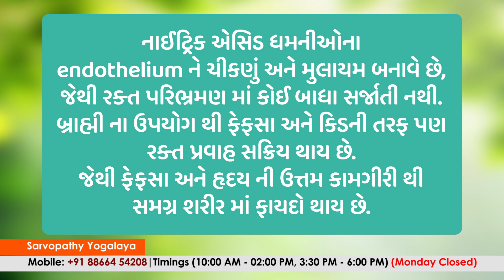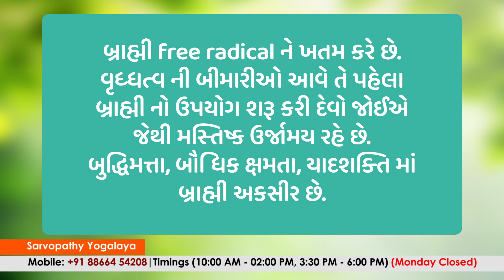ફેફસા, કિડની અને હૃદય ની ઉત્તમ કામગીરી | બુદ્ધિમત્તા, યાદશક્તિ માં અકસીર | Harish Vaidya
10 થી 15 મિલી બ્રાહ્મી નો પંચાંગ નો રસ સવાર સાંજ મધ અથવા પાણી સાથે પીવું અથવા 5 થી 10 ગ્રામ ચૂર્ણ પાણી સાથે પી શકો છો. બ્રાહ્મી નો સ્વરસ પણ આપ લઈ શકો છો.

નાઈટ્રિક એસિડ ધમનીઓના endothelium ને ચીકણું અને મુલાયમ બનાવે છે, જેથી રક્ત પરિભ્રમણ માં કોઈ બાધા સર્જાતી નથી. બ્રાહ્મી ના ઉપયોગ થી ફેફસા અને કિડની તરફ પણ રક્ત પ્રવાહ સક્રિય થાય છે. જેથી ફેફસા અને હૃદય ની ઉત્તમ કામગીરી થી સમગ્ર શરીર માં ફાયદો થાય છે.
સ્ટ્રોક અને અલ્ઝાઇમર ના રોગ માં બ્રાહ્મી ના ઉપયોગ થી નાઈટ્રિક એસિડ નું શ્રેષ્ઠતમ કાર્ય જોવા મળે છે. અને બ્રાહ્મી માં અત્યંત સક્રિય antioxidants પણ મોટા પ્રમાણ માં હોય છે જે Immune System ને શક્તિશાળી બનાવે છે.
બ્રાહ્મી free radical ને ખતમ કરે છે. વૃધ્ધત્વ ની બીમારીઓ આવે તે પહેલા બ્રાહ્મી નો ઉપયોગ શરૂ કરી દેવો જોઈએ જેથી મસ્તિષ્ક ઉર્જામય રહે છે. બુદ્ધિમત્તા, બૌધિક ક્ષમતા, યાદશક્તિ માં બ્રાહ્મી અકસીર છે. બ્રાહ્મી નું hersaponin તત્વ પિનિયલ ગ્રંથિ (pineal gland) પર સક્રિય પ્રભાવ પાડે છે, જેનાથી serotonin neuro hormone નો સ્ત્રાવ વધે છે જેથી માનસિક, શારીરિક અને ચેતા તંત્ર ની સક્રિયતા વધે છે. પિનિયલ ગ્રંથિ ના કારણે સેક્સ સમસ્યા માં પણ બ્રાહ્મી ફાયદા કારક છે.
વંદે માતરમ !!
યોગાલય માં આવતા લોકો તેમજ અન્ય લોકો સુધી માહિતી પહોચાડ્વા નો એક પ્રયત્ન છે!!

અહી અમે આપને યોગ, આહાર, આયુર્વેદ અને આધ્યાત્મ વિષે માહિતી આપીશું!! આપ અમને પ્રતિપ્રશ્ન પણ કરી શકો છો.. આપને કોઈ મુંજવણ છે તો અમને જણાવો!!
યોગાચાર્ય હરીશભાઇ વૈદ| Sarvopathy Yogalaya, 5, Amar Jyot Shopping Center, Opp. Indra Complex, Spandan Circle, Manjalpur, Vadodara.

હાથ પગ ના વાઢિયા, ચામડીનો સુકારો, અનિન્દ્રા, કેલ્સિયમ ની કમી, અને ખરતા વાળ માટે ઉપયોગી મિશ્રણ.
પંદર દિવસ માં 3 ઇંચ પેટ અને 4 કિલો વજન ઘટાડો!! | How to lose weight in one week